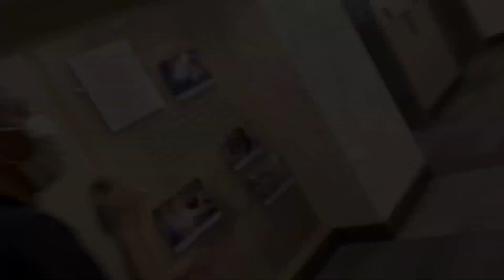Allow Me To SHOW YOU !! ... A Sneak Peek Of Work.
Welcome back to Critical Behavior!

Even MORE content will be coming your way very soon !! Make sure you smash that post notifications button so you’ll be the first to know about another video.

This video is just a glimpse of what the hospital has to offer, if you join the gang you’ll get to see the broad spectrum of the Emergency Department! Just because I’m a Tech, doesn’t mean we don’t have a lot to offer to the team as well!

Now don’t get your hopes up, this is only part 1, keep a look out and part 2 will be on it’s way before you know it!

Join me on the road to becoming a YouTuber !

Critical Behavior still loves ya and appreciates all the support you continue to show.

Subject: How I Start My ED Day !

Edits: IMovie

Camera Crew: Ketra Williams

Camera: IPhone 11 iOS 14.2 (RED)